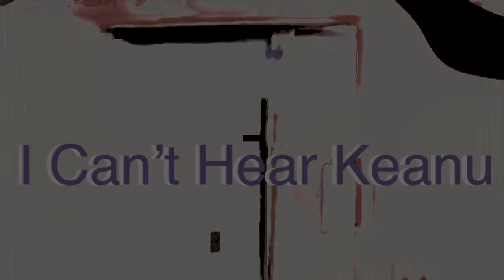I Can’t Hear Keanu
A number entitled “I Can’t Hear Keanu”